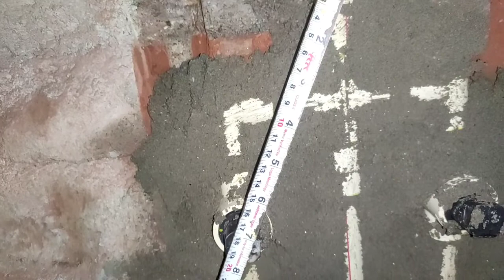How To Make Mixer System From CPVC Council